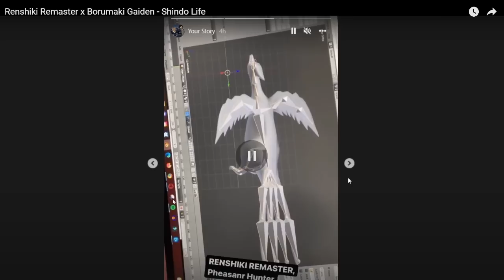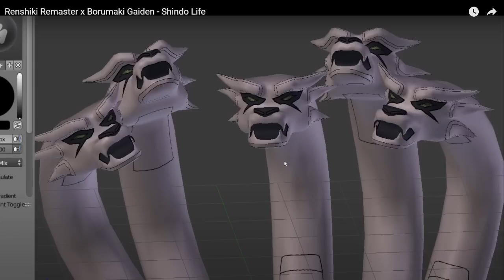New Borumaki Gaiden Bloodline | God of Borumaki Update | Shindo Life Roblox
This Is the New Shindo Life Update LEAKS!!! BORUMAKI GAIDEN 100% CONFIRMED BY RELLGAMES!!!
Isaiah 41:10 (NIV) "So do not fear, for I am with you; do not be dismayed, for I am your God.